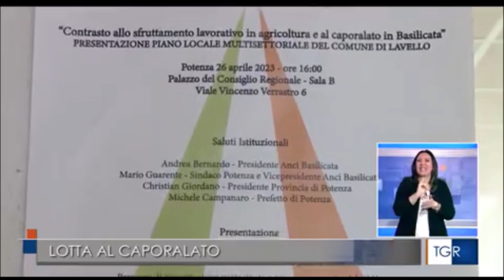Lavello (Pz) caporalato, presentato il progetto Incas